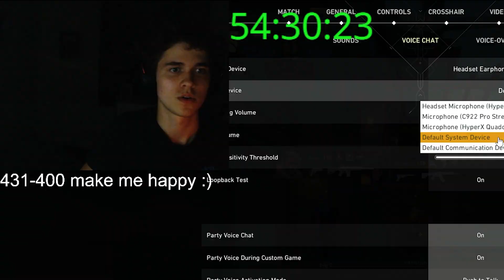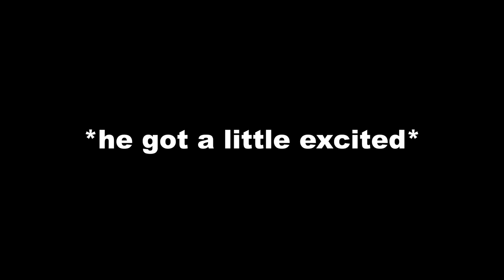Playing Reyna Like Its Team Deathmatch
(ignore tags)